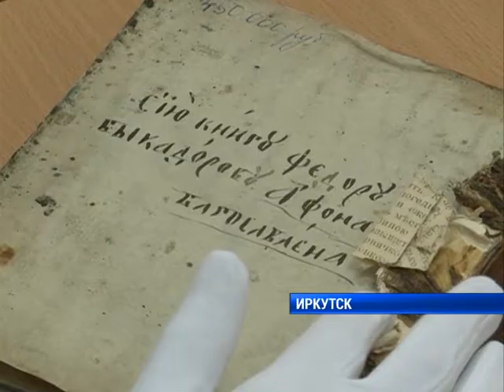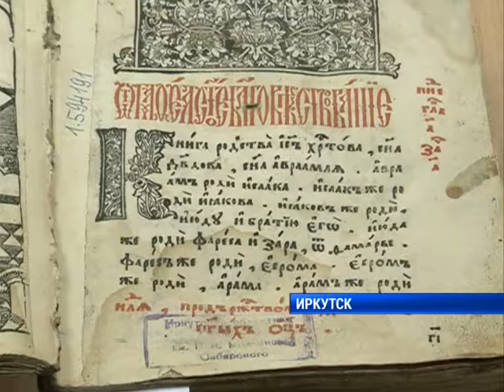Евангелие отправляется на реставрацию